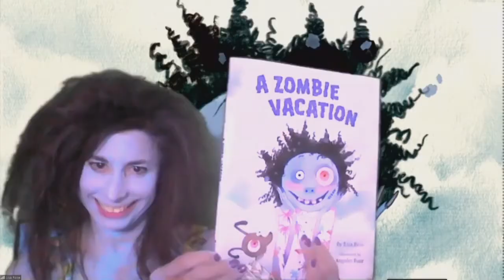Michigan Children's Author Talks about Her New Book and COVID-19's Impact on Her Creative Process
Author Lisa Rose talks about her children's books, including her new book, "A Zombie Education," as well as how her creative process has been impacted by COVID-19 and the lives of children during a pandemic.